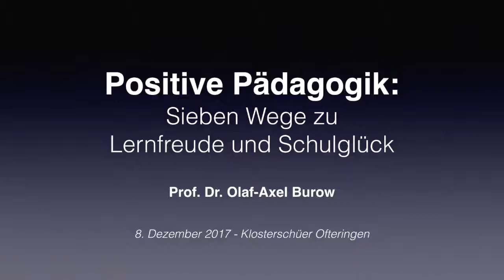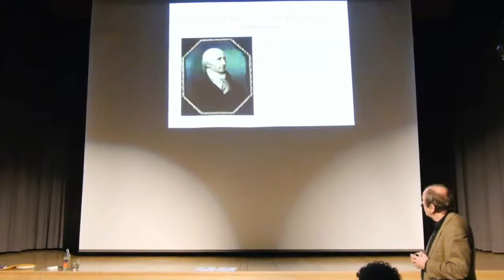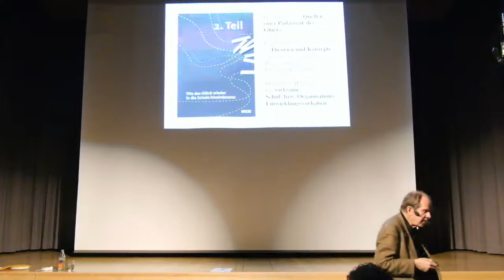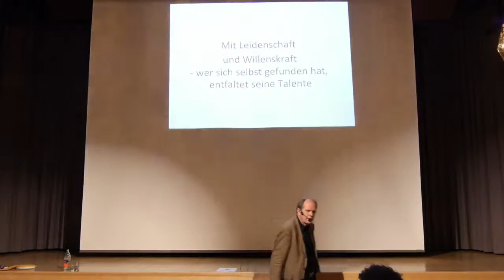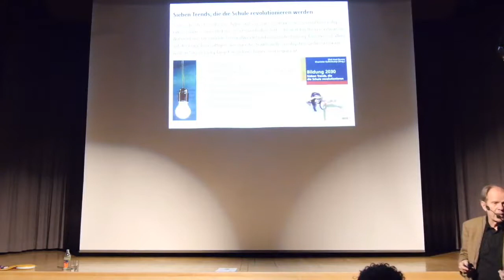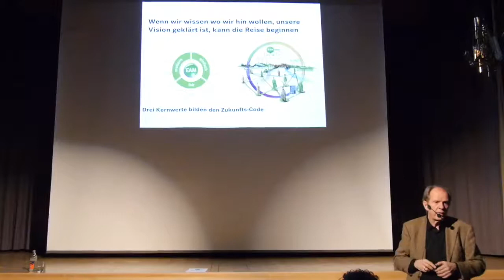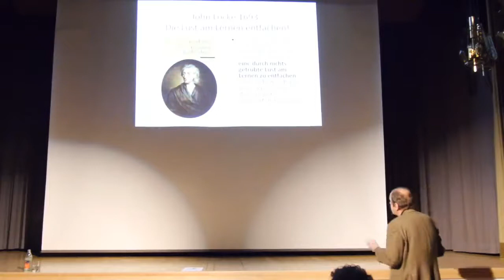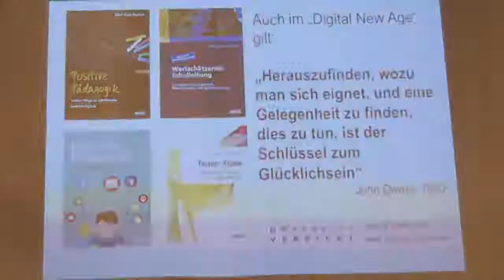Positive Pädagogik - Prof. Dr. Burow an der Alemannenschule Wutöschingen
Nachdem Hr. Prof. Dr. Burow am Mittag eine Fortbildung für Lehrer aus verschiedenen Schulen in der Mensa der Alemannenschule Wutöschingen abhielt, besuchte er die Räumlichkeiten unserer Schule. Am Abend hielt er vor vollem Haus in der Klosterschüer Ofteringen  einen Vortrag zur "Positiven Pädagogik".
In diesem Zusammenhang möchten wir gerne auf das neueste Buch von Hr. Prof. Dr. Burow hinweisen: "Bildung 2030. Sieben Trends die die Schule revolutionieren". Ein weiterer Beitrag der die Notwendigkeit einer Bildungsrevolution eindrücklich unterstreicht. Weitere Informationen zu dem Buch finden sie